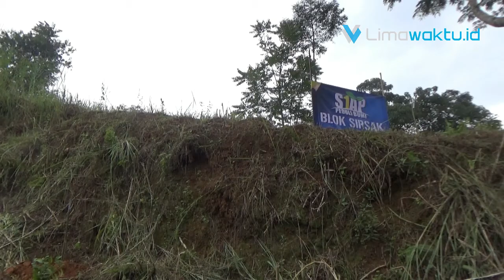Merubah Lahan Mati Menjadi Lebih Produktif